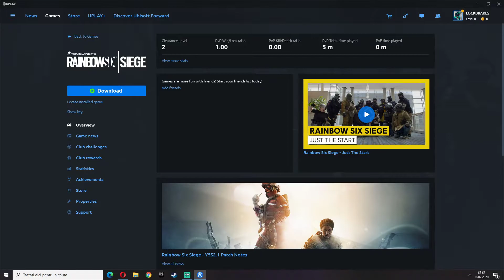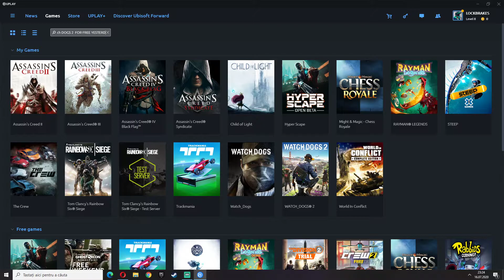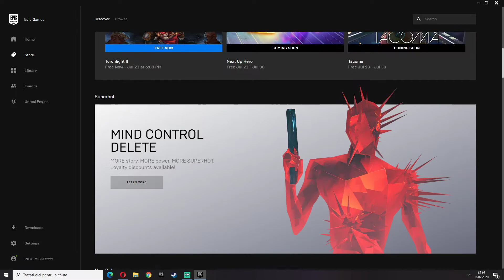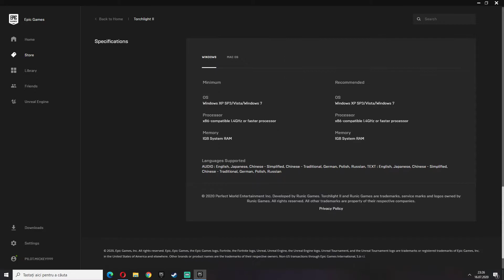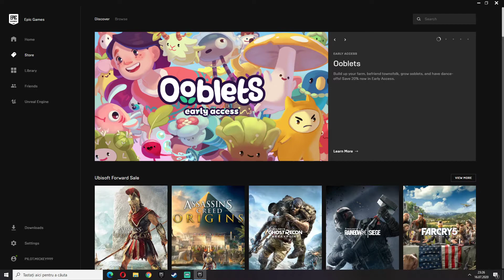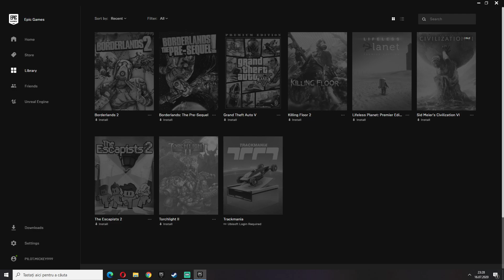TORCHLIGHT 2 FOR FREE ( PC GAME DOWNLOAD) EPIC GAMES STORE & WATCH DOGS 2 CLAIM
THANK YOU FOR SUPPORT!!!  Will help me alot too .